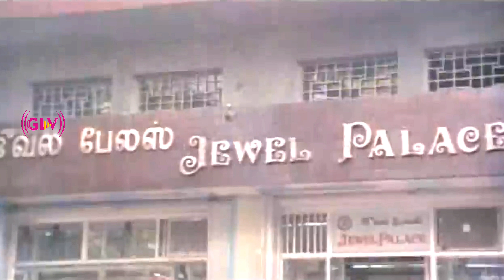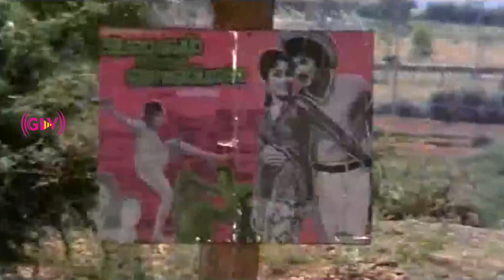Velicham Superhit Movie | Part 4 | Karthik ,Ranjini | Full HD Movie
Directed by Sundar K. Vijayan
Written by Sundar K. Vijayan
Starring Karthik
Ranjini
Cinematography Gajendramani
Release date
14 January 1987